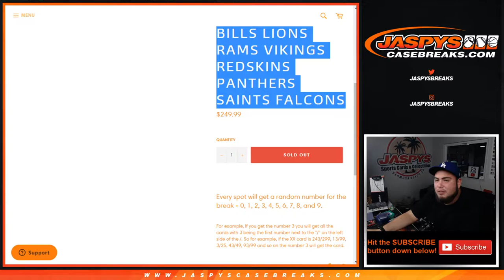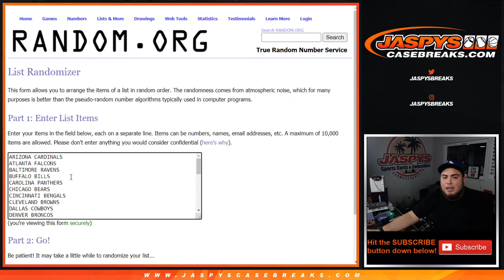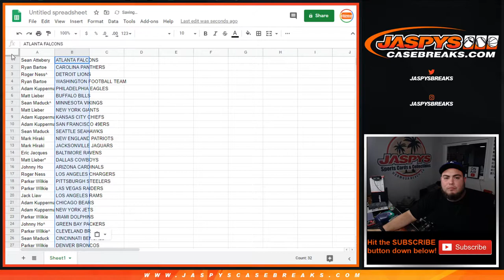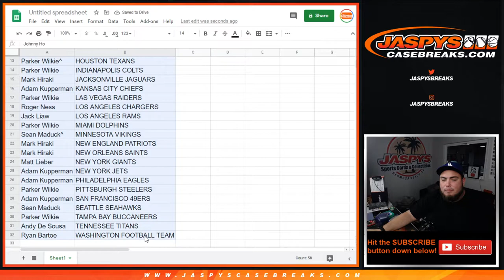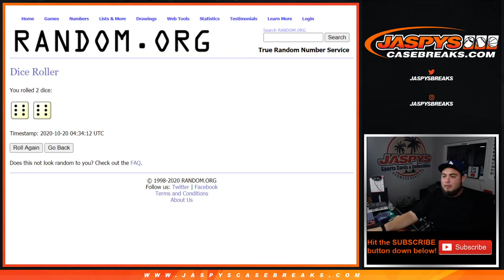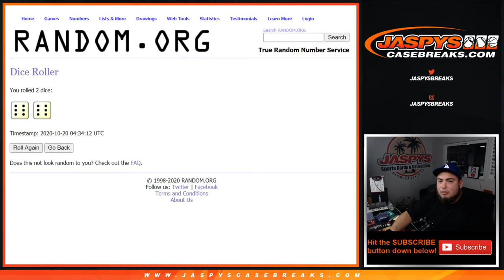M. 10/19 - *4X NT FB RNB SPOTS GIVEN AWAY* 2016 OPTIC FB HANGER 1-BOX BREAK #2 *RT*